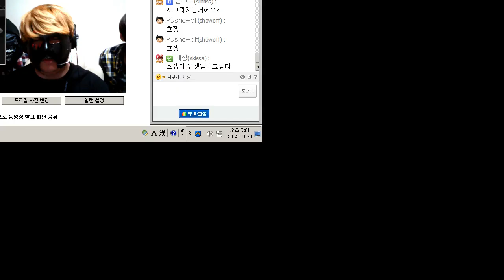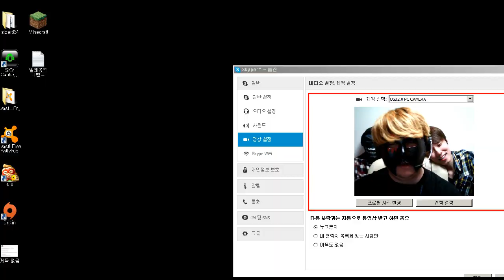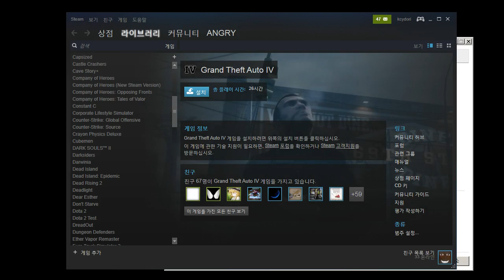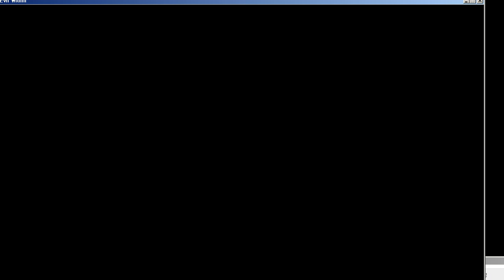흐쟁이 아이디로 겟앰뽑기 2014년 10월 30일